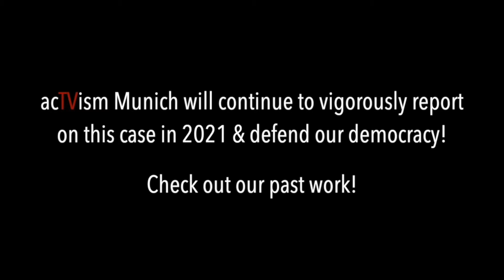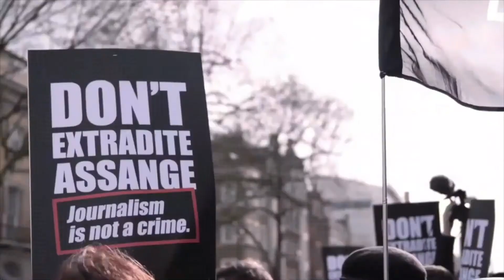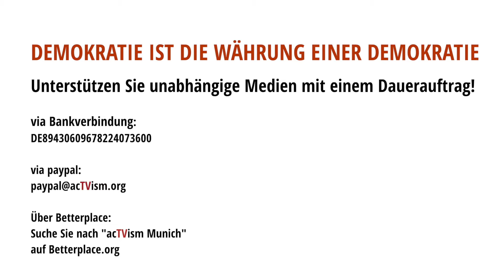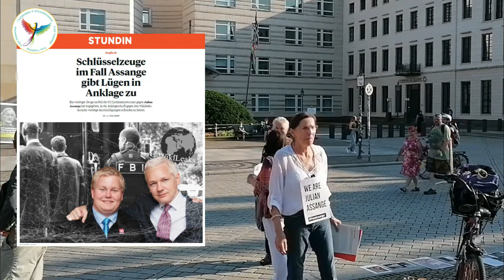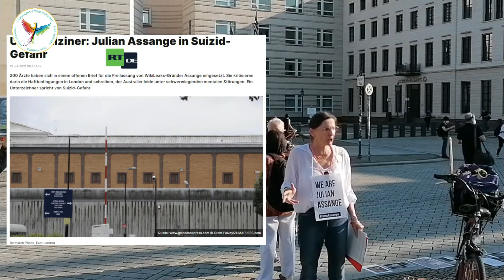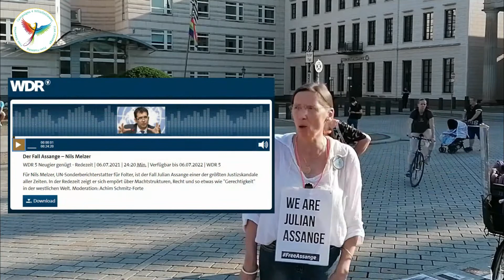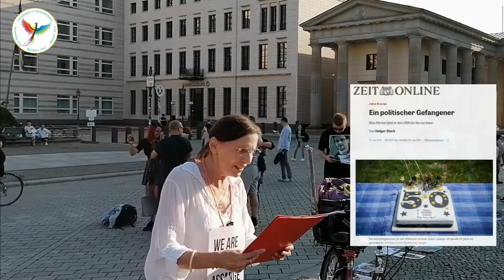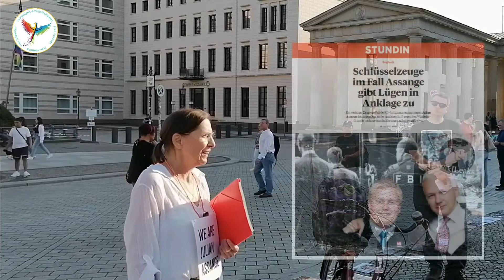FreeAssangeBerlin 15.07.2021 - Mahnwache für Julian Assange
FreeAssangeBerlin vor der US-Botschaft am Brandenburger Tor
Jeden 1. bzw. 3. Donnerstag eines Monats von 18:00 bis 20:00 Uhr, Pariser Platz 2

VIDEOPRODUKTION
Mathias Tretschog - Freier Journalist, Gründer von Stop the WAR in Yemen und Campaigs4Whistleblower

Unterstützen Sie bitte diese Arbeit, damit Stop the WAR in Yemen auch weiterhin die Öffentlichkeit über den Völkermord und Kriegsverbrechen im Jemen informieren kann.

Evangelische Bank
Mathias Tretschog
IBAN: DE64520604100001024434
BIC: GENODEF1EK1